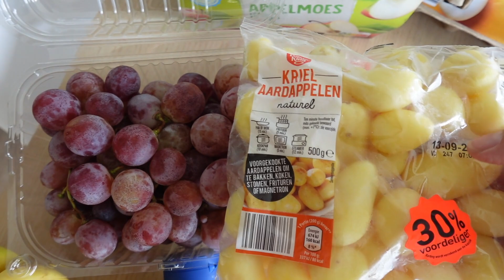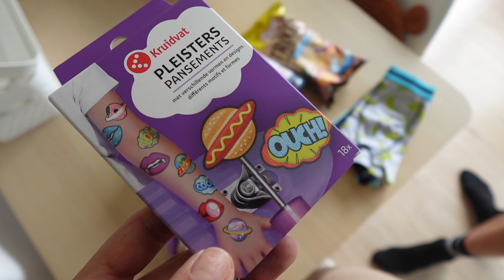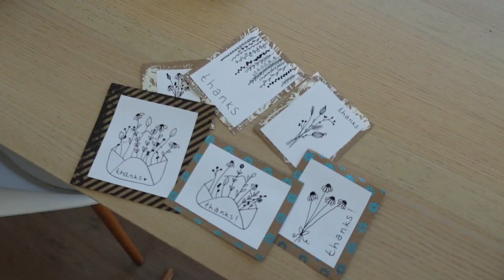SHOPLOG ACTION, WONEN AAN HET WATER EN POETSEN - weekvlog | Zeg Maar Fem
Hi, ik ben Femke... zeg maar Fem. Mama van Noud (3) en Morris (1). Ik maak video's over het moederschap, van vlogs tot aan challenges. Kijk je mee?